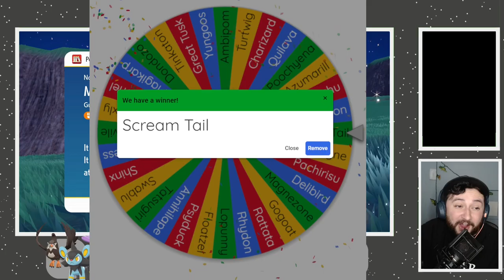LUDLOCKE Is Too Easy